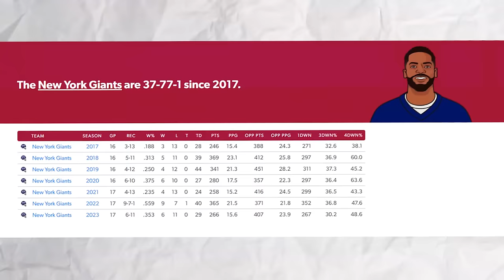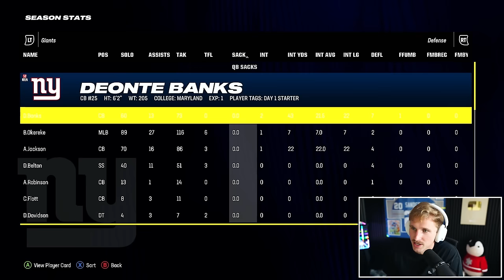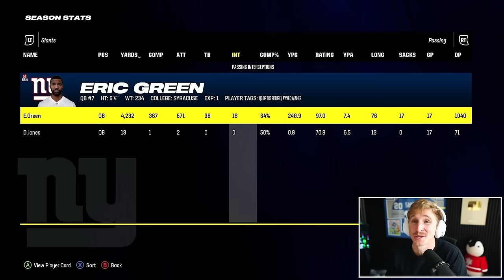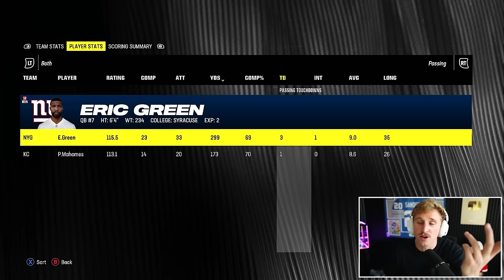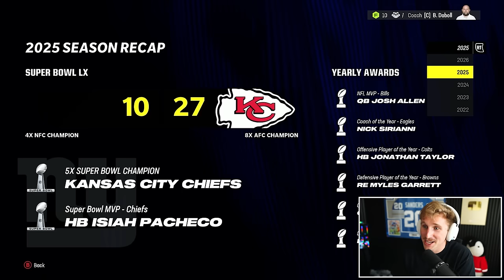I Rebuilt a Poverty Franchise...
yeah you heard me right. a poverty franchise. new york giants rebuild babbbbyyyy